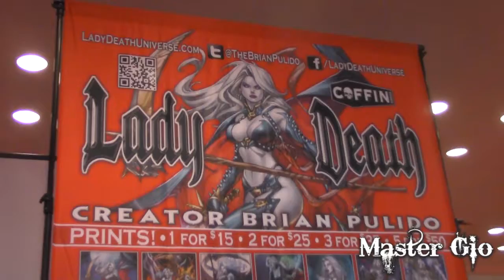Interview with Lady Death Creator & Artist Brian Pulido at NYCC 2016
Brian Pulido talks Lady Death, music, and more with us at NYCC 2016.